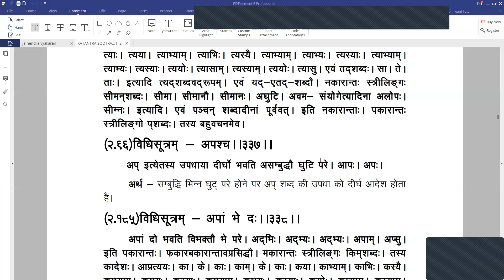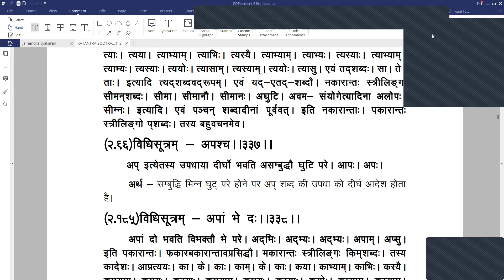142-JAIN VYAKRAN व्यञ्जनान्त लिङ्गाद्विभक्तय उच्यन्ते-ब्र.प्रदीप शास्त्री पीयूष, जबलपुर--